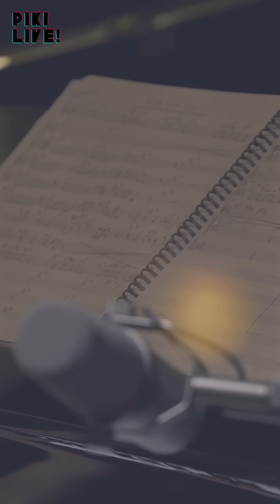[피키라이브] 이진아, 조윤성 - high&dry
2016 발렌타인데이콘서트 Beautiful Days
초콜릿 보다 더 달콤한 하루 ♡
바이올리니스트 신지아, 더블 베이시스트 성민제, 재즈 피아니스트 조윤성, 뮤지컬배우 양준모, K-POP스타 시즌4의 주역 이진아와 함께 감미로운 사랑의 멜로디로 초대합니다

영상출처 : 피키라이브